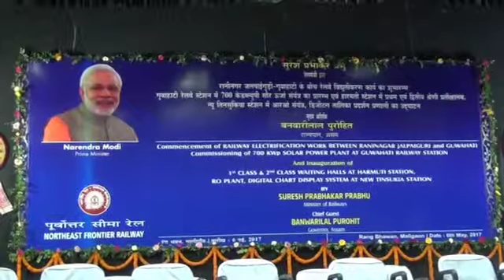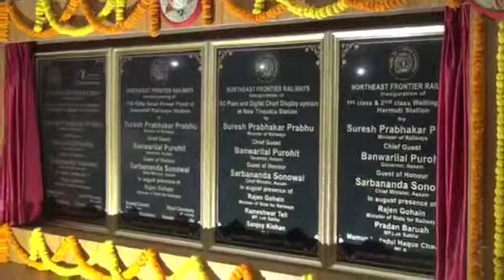Commencement and inauguration of various Amenities by MR at Maligaon